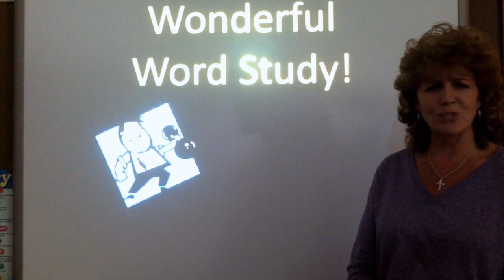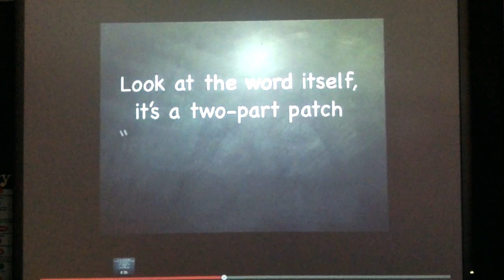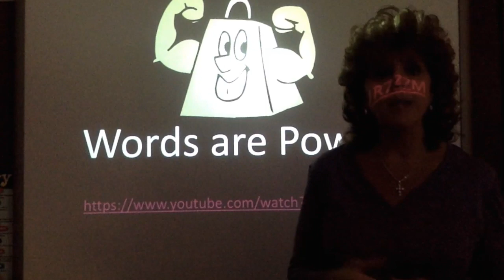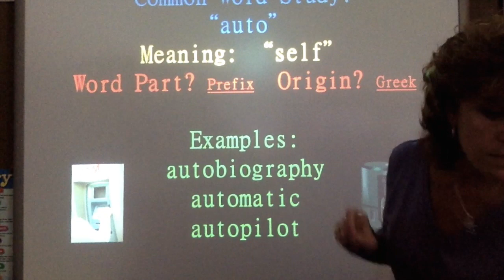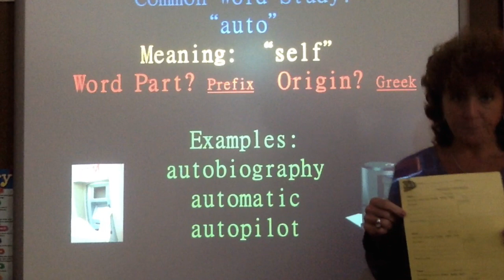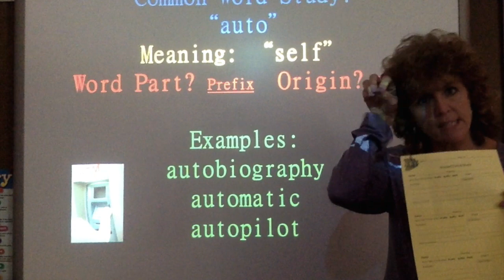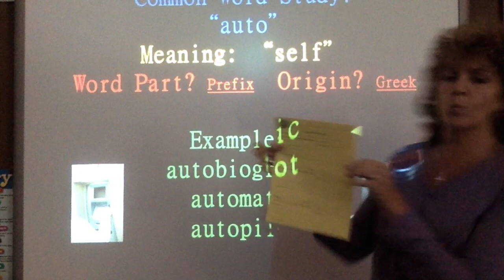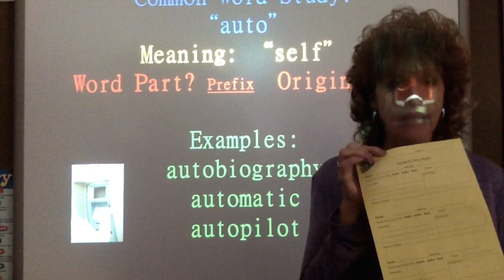Word Study Kickoff!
This video is about Word Study Kickoff!